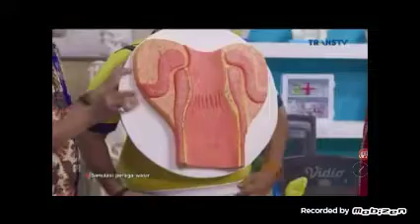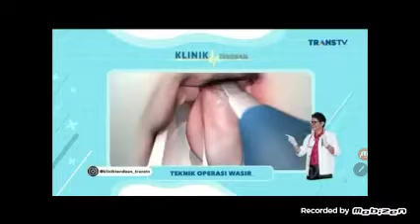Klinik tendean gita sinaga (25.10.2021)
Kalina oktarani lagi main tongkat sama Celine evangelista